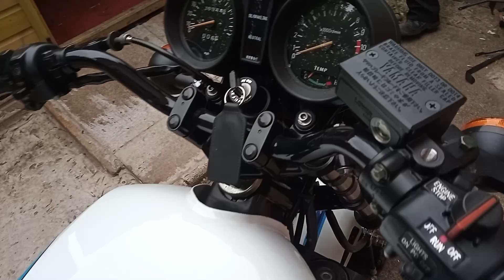Nuneaton LC part 3